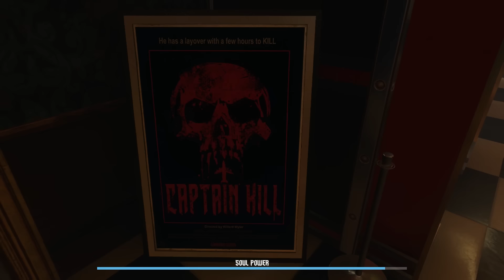ZOMBIES IN SPACELAND (Infinite Warfare)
COD Zombies makes a 80's fueled return with Zombies in Spaceland! Expect big hair, big laughs a more leg warmers than you could ever wish for!

Video created using AverMedia Game Capture HD II by TheRoyalGorilla.
Ending Track was written and performed by LuiCAcoustic for use by TheRoyalGorilla.